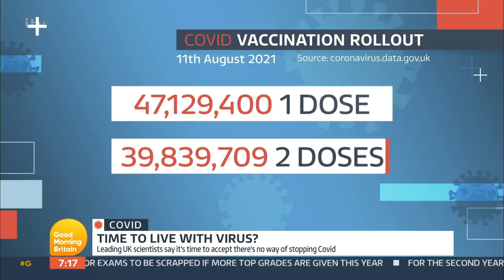Should We Just Live With Covid? Scientists' Words Spark Passionate Debate | Good Morning Britain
A group of leading scientists say it's time to accept there's no way of stopping the virus spreading through the entire population. They say the delta variant has wrecked any chance of herd immunity and have called for an end to mass testing so Britain can start to live with Covid. It follows calls to change the reporting of infection numbers to reflect only those who are sick with the virus. Should Britain continue to be careful or is it time to accept the virus?